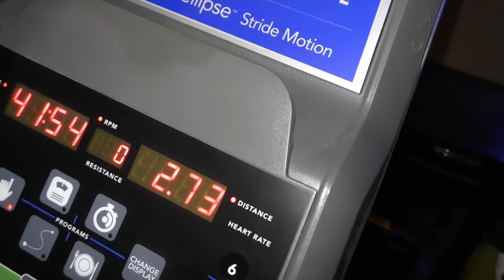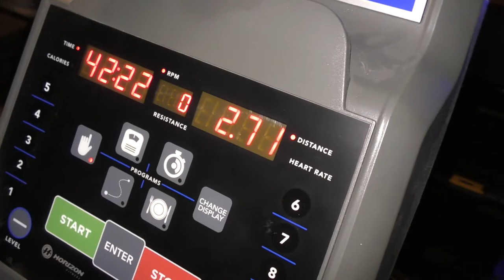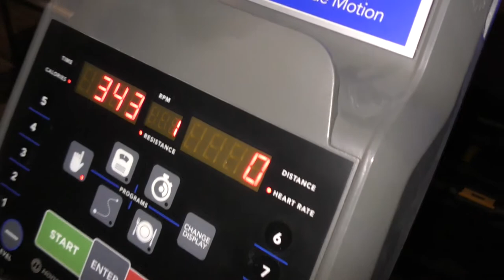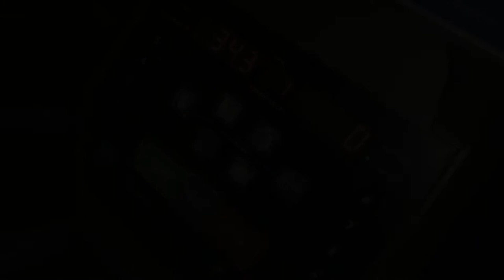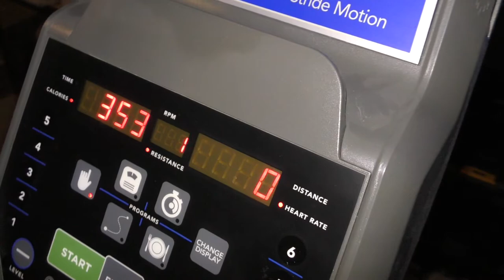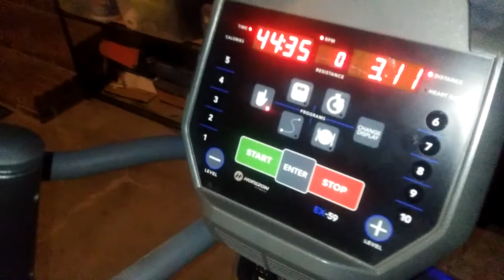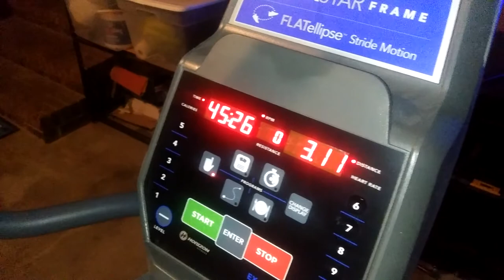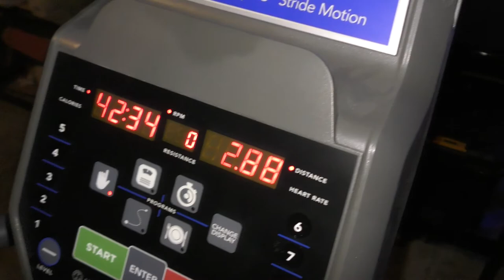From Fat To Fit: Week 6 Recap/Weigh-In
It's the end of week 6, and that means it's time for the weekly recap and weigh-in.